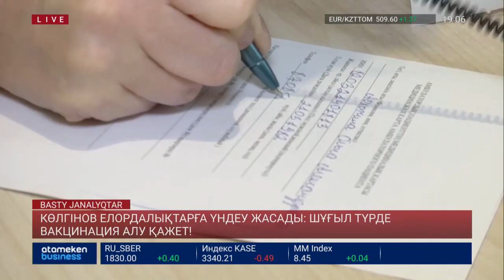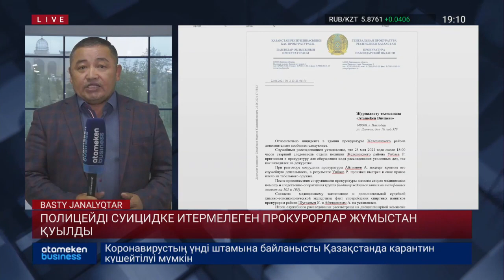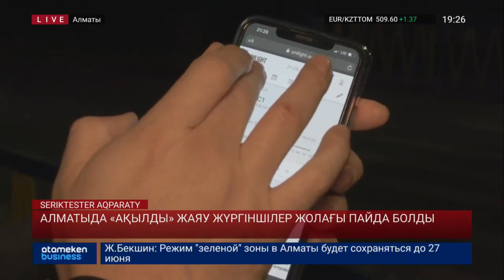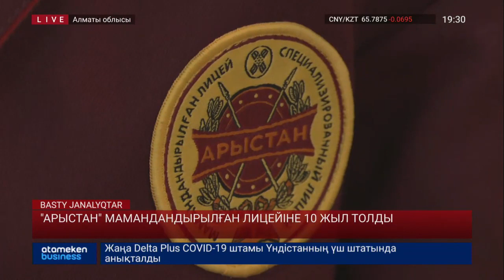БАСТЫ ЖАҢАЛЫҚТАР. 23.06.2021 күнгі шығарылым / Новости Казахстана